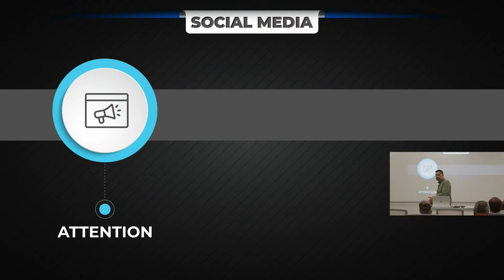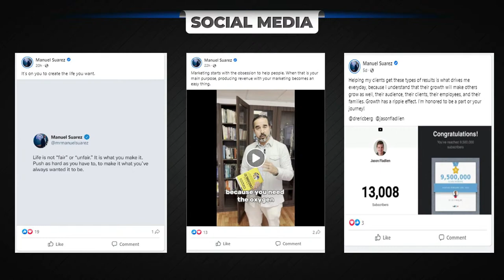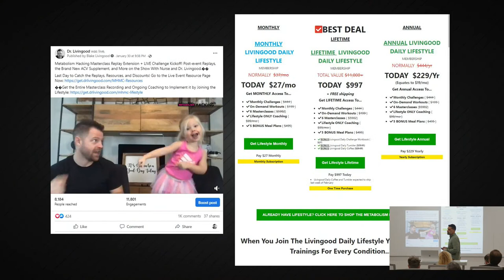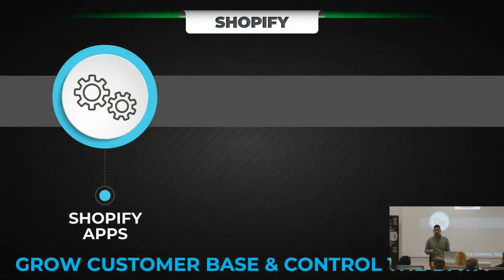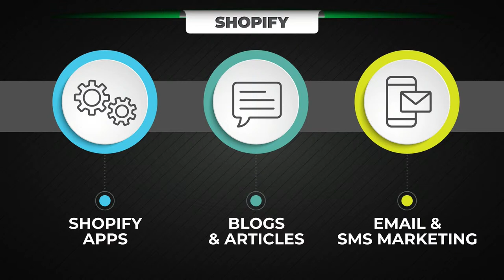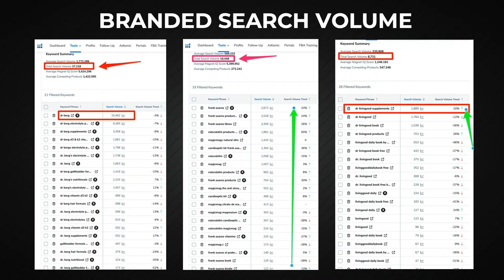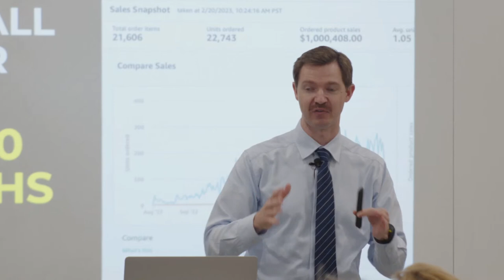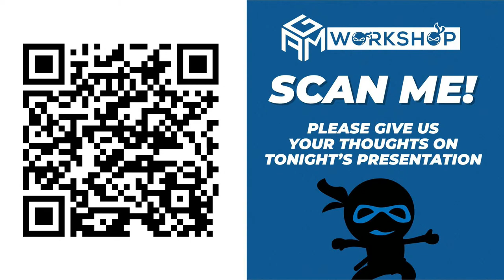Amazon + Shopify + Social Media For Long-Term Success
Discover how combining Amazon + Shopify + Social Media can increase attention, skyrocket sales, and help you build a business that is primed for long-term success.

At this FREE workshop, you'll hear about...
➡️ The problem of Amazon revenue (You never own anything)
​➡️ ​The opportunity of Amazon customers (They are buyers)
​➡️ The strategy (Amazon + Shopify + Manychat = Security)
​➡️ ​The outcome (Brand loyalty and a hedge against Amazon trouble)

𝗔𝗯𝗼𝘂𝘁 ManuelSuarez